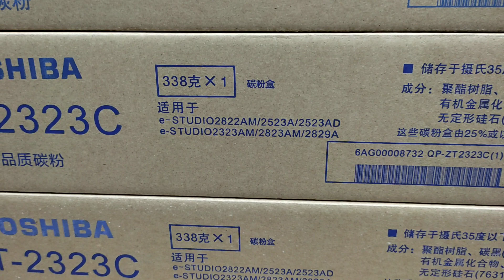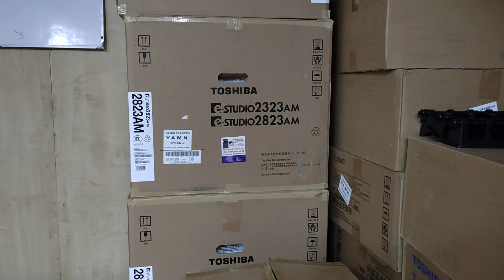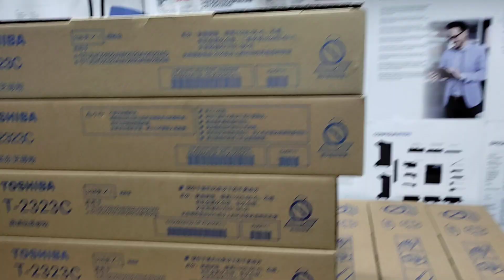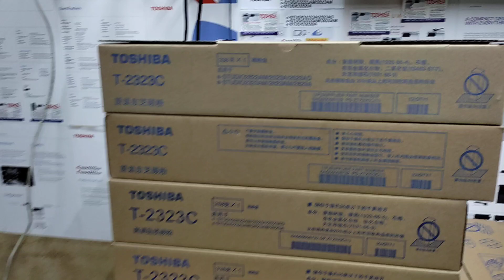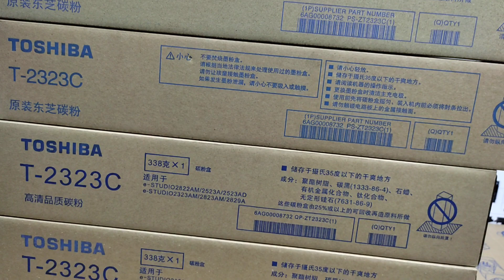Toshiba photocopier Toner T-2323C (original) New universal office equipment 01757550875